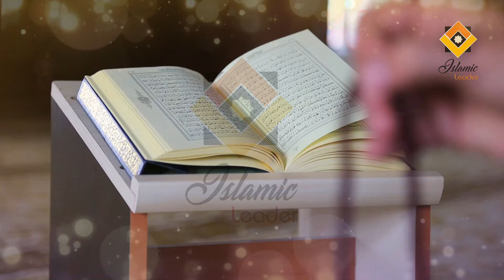Eid Ul Adha Main Maldar Banne Ka Amal | 10 Zil Hajj ka Wazifa | Rizq Ki Tangi | Islamic Leader